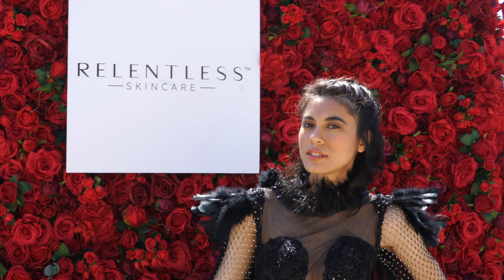OC FASHION WEEK - SUNDAY RUNWAY SHOW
OC FASHION WEEK
The Luxury Market of California.

Runway Featured Collections:

Valerie Boutique
Shelley West
Lynn Taylor
Alicia Dakteris
Saul Lizacri

Hosted in Orange County at the Ritz Carlton of Laguna Niguel on Sunday, March 21, 2021